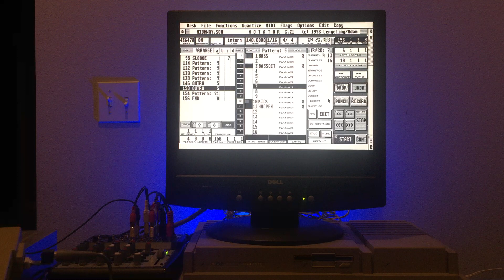Space Highway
This is a tune for when you're cruising down the space highway in your spacemobile. It was inspired by a pulsing base line I heard when walking past a nightclub. When it came time to make another section of the song to go along with the main B♭ major section, I found it interesting to pair it with a B♭ minor section. Also, I found the reverb button.

This is my fourth song for FAWM 2020. Created with M-Audio Keystation 88, Roland Fantom XR, and Atari Mega STE with Emagic Notator.